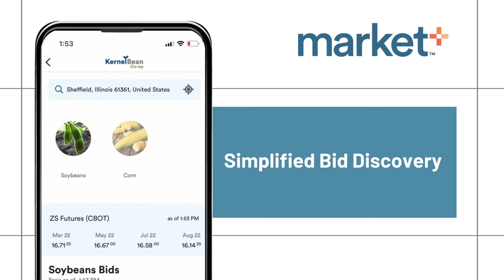Market+ Sell | Simplified Bid Discovery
The bid sheets in Market+ are arranged in a way that makes sense to an individual farmer. Simplified bid discovery can lead to greater financial control.